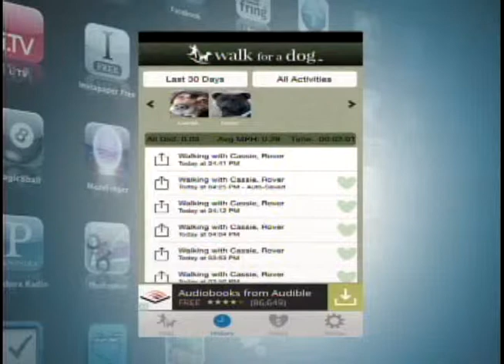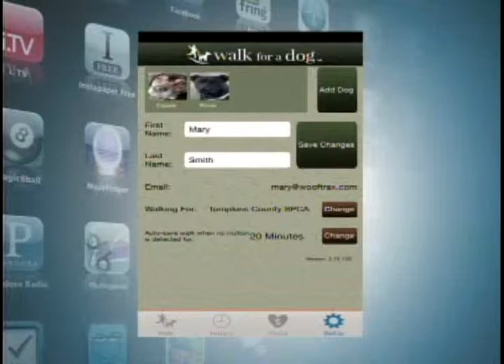Support Adair County Humane Society by Walking your Dog